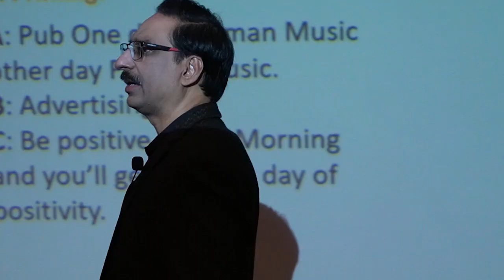Wear It Everyone Will Be Attracted To You | Javed Chaudhry | SX1R